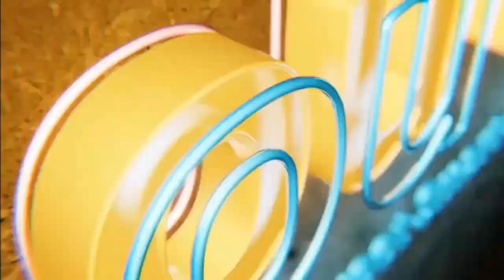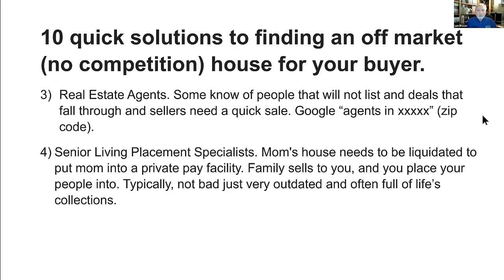10 Quick Solutions To Finding An Off Market House For Your Buyer: Senior Living Placement Specialist